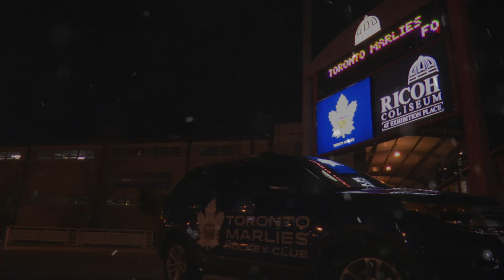Happy Holidays from the Toronto Marlies - December 19, 2016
The Toronto Marlies wish all of our fans a joyous holiday season and a Happy New Year!